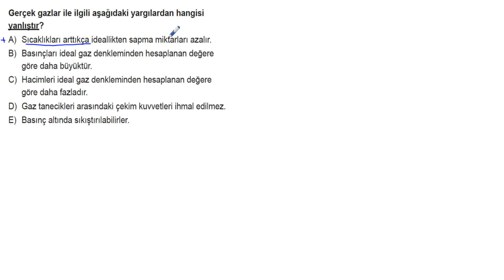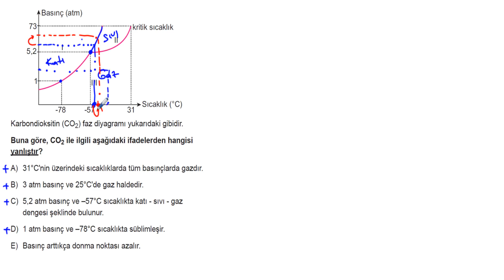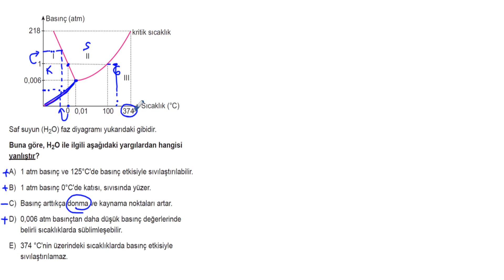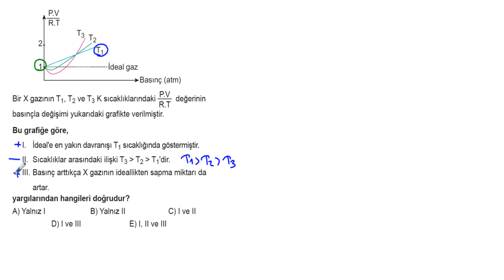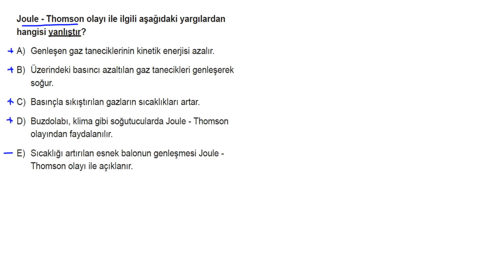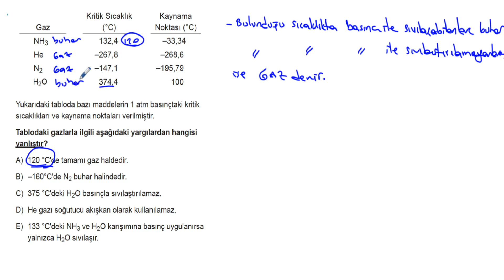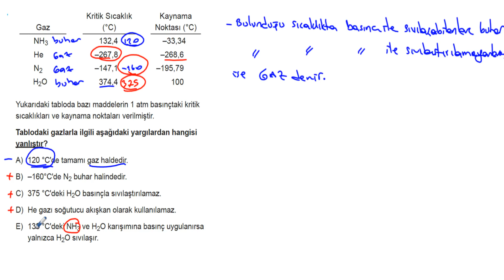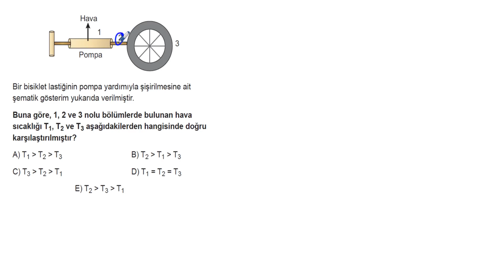AYT Kimya Soru Bankası Bölüm 3 Test 11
🎞 Soru Listesi
▶ 00:00:00 Bölüm
▶ 00:00:00 Soru 1
▶ 00:01:30 Soru 2
▶ 00:03:51 Soru 3
▶ 00:06:09 Soru 4
▶ 00:07:41 Soru 5
▶ 00:08:53 Soru 6
▶ 00:10:30 Soru 7
▶ 00:11:48 Soru 8
▶ 00:16:20 Soru 9
▶ 00:17:10 Soru 10
▶ 00:18:09 Soru 11